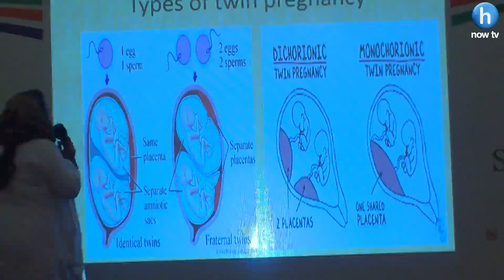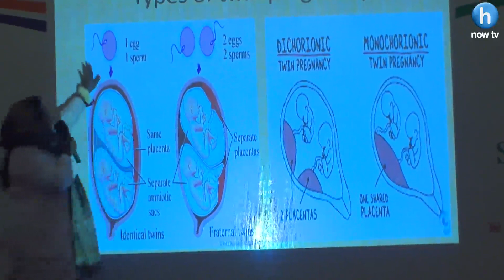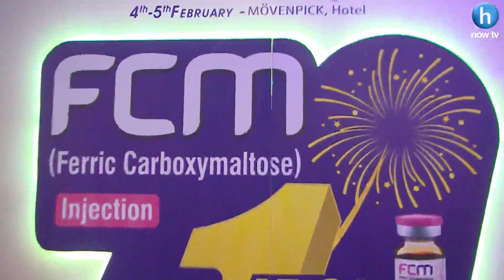13th SIRM Fertility Conference 2023 is covered by HNow TV!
13th SIRM Fertility Conference 2023 is covered by HNow TV, Mr. Jawaid Hussain - G.M Marketing of Genix Pharma gave a detailed interview to Hnow TV at Genix Executive Lounge.

Genix Pharma
dedicated to good health